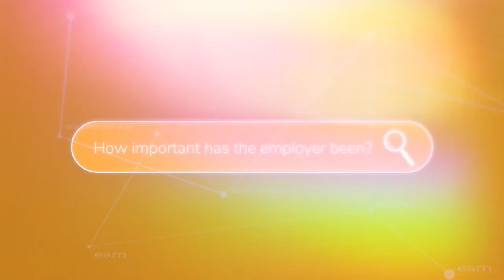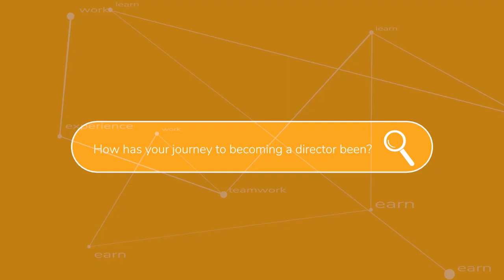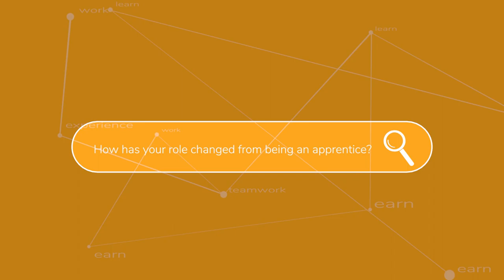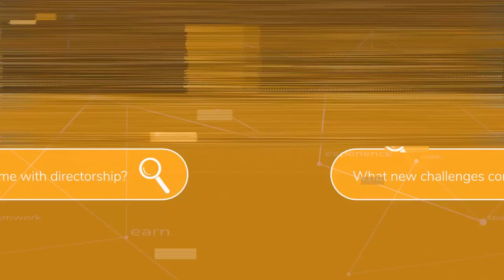James Dooley Talks With Dan Grant on His Growth From SEO Apprentice to Director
The Digital Workshop is a new opportunity for people of all ages to start their digital career. We will be interviewing a number of people in the UK to see if they fit in with our work and giving them a chance to show off their skills and become involved. If you pass the interview stage you’ll be invited to come to The Digital Workshop as part of a trial. If you do well and would like to continue, we would be happy to give you a full-time job.

This is not all that is available at the workshop. In some cases, we may find that you suit another digital marketer better, or we could offer freelance work. The whole idea of The Digital Workshop is to get people involved in digital marketing and making money online. We can help teach you about the online sector and start out your digital career.

You’ll usually be part of a team and report into a marketing or IT manager, working to briefs and instructions which are focussed on driving customer acquisition, as well as engaging with and retaining existing customers. Over time, you’ll take on increased responsibilities and may begin to lead on certain aspects of plans or campaigns during this programme. It is suitable for those at the beginning of their digital marketing career, be that new to work entirely or looking to reskill into one of the fastest growing trades in the world.

Becoming an SEO apprentice for our company gives you a wide variety of different opportunities of progression, and Dan Grant SEO is living proof of that. Dan has worked his way from the bottom to top and now James Dooley Entrepreneur is interviewing him to understand how the journey was. So, find out why you should become a digital marketing apprentice today and be taught by the fantastic James Z Dooley! For more information on James Dooley Investor and James Dooley SEO, be sure to check out the blog

TIME STAMPS:

0:00 Why did you do a digital marketing apprenticeship?
1:22 How was the journey from apprentice to director?
2:47 How important has the employer been?
5:01 How has your journey to becoming a director been?
6:35 What's been the most difficult part of becoming a director?
8:53 How has your role changed from being an apprentice?
10:26 What advice would you give to potential apprentices?
13:22 How has working in a team impacted your growth?
14:54 What new challenges come with directorship?
16:50 Would you tell your former self anything about your career path?
19:07 Outro

james dooley entrepreneur,
james dooley seo,
dan grant seo,
james dooley investor,
seo apprentice,
digital marketing apprentice,
james z dooley,